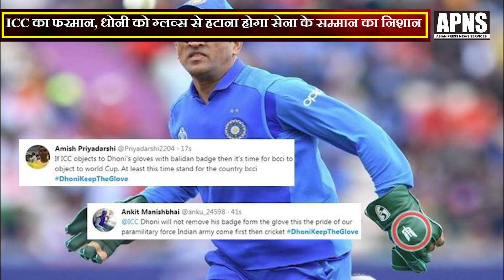सोशल मीडिया पर तेजी से वायरल हो रहे धौनी के ग्लव्स, जानें क्यों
टीम इंडिया के पूर्व कप्तान और वर्तमान टीम के विकेटकीपर बल्लेबाज महेंद्र सिंह धोनी को आईसीसी ने बड़ा झटका दिया है. आईसीसी ने धोनी को अपने दस्ताने से 'बलिदान बैज' का निशान हटाने को कहा है.

दरअसल, धोनी ने पैरा स्पेशल फोर्सेज को सम्मान देने के लिए एक अनोखा तरीका अपनाया था. उन्होंने साउथ अफ्रीका के खिलाफ बुधवार को खेले गए मैच के दौरान 'बलिदान बैज' के निशान वाला ग्लव्स पहना था जिसे आईसीसी के कहने के बाद अब उन्हें उतारना होगा